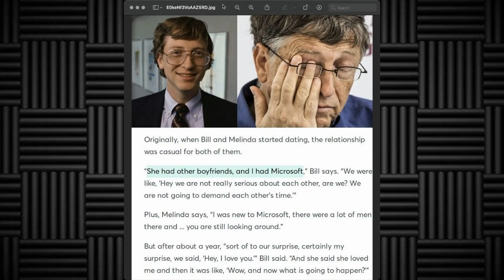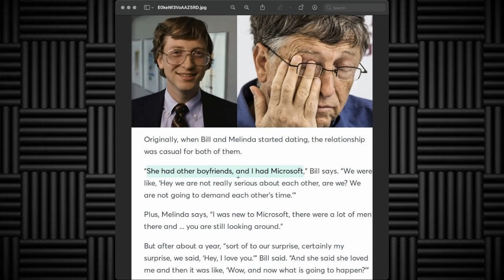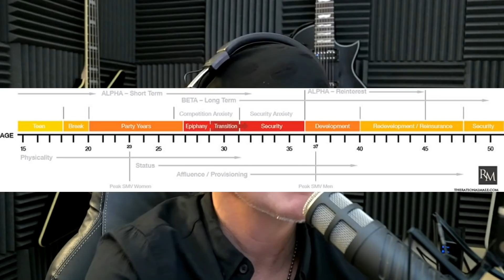Bill and Melinda Gates Divorce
The Rational Male • Religion
The Rational Male
ROLLO TOMASSI • THE RATIONAL MALE

Big Fish! – Bill and Melinda Gates Divorce

Positive book reviews really help a lot, thanks:
LISTEN TO THE RATIONAL MALE ON AUDIBLE